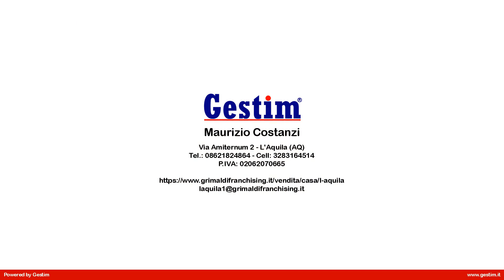Appartamento in Vendita a L'Aquila (AQ)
Rif. GRO38 - L'Aquila -  Pettino: in posizione molto comoda e vicina a tutti i servizi, disponiamo di un appartamento, al 3° di una palazzina non servita da ascensore,  di 60 mq ca. calpestabili oltre terrazzo perimetrale.
La soluzione, si compone di ingresso, cucina abitabile, camera matrimoniale, camera singola ed 1 bagno. L'appartamento è in buono stato e la palazzina dopo il sisma non ha riportato danni rilevanti, pertanto garantisce una buona sicurezza antisismica. OTTIMO ANCHE PER INVESTIMENTO DATO IL CONTRATTO DI LOCAZIONE IN ESSERE E LA VICINANZA ALLE FACOLTA' ED ALLE CASERME.